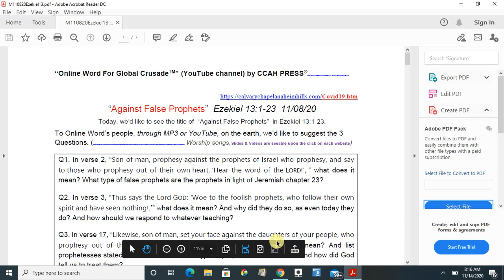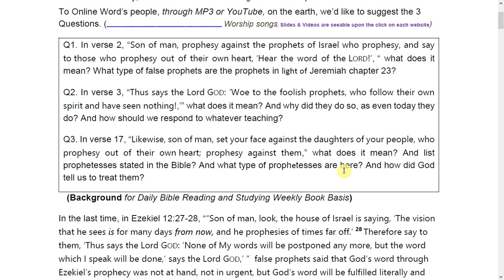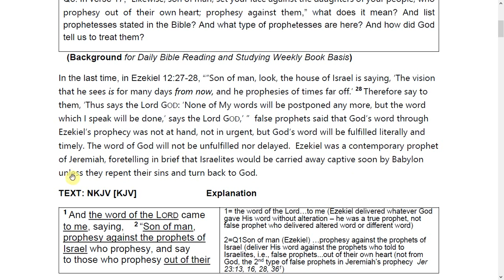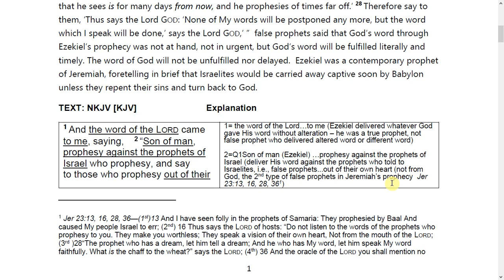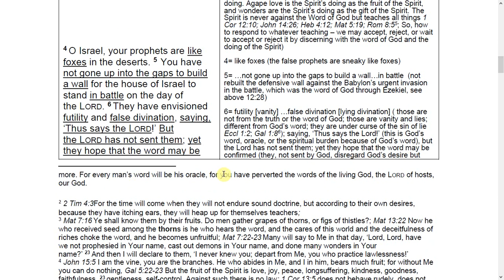"Against False Prophets" Ezekiel 13:1-23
Sermon: "Against False Prophets" by CCAH PRESS  --"Whether or not God desires His servants to deliver His sheep the same words as God says?" Encouraging Daily Bible Reading & Studying Weekly Book Basis in the love fellowship with our Lord, to become a spirit led life in whole counsel of God, like Christ, until God calls into a heavenly country

"He must increase, but I must decrease." (John 3:30)
                                                                   By Wayne Kim